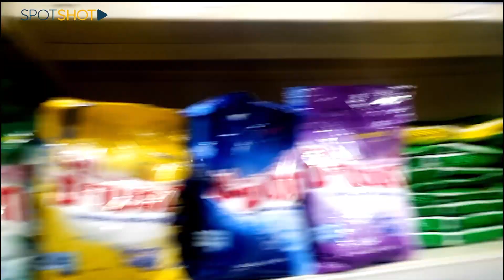مُنظفات مغشوشة بألوان "قوس قزح" تغزو لبنان!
مستغلوا الأزمة الخانقة والغلاء الفاحش في لبنان كُثُر. تجّارٌ مجهولوا الهويّة، ابتدعوا لأنفسهم ماركاتٍ وهميّة وبدأوا يُغرقون الأسواق بغالوناتٍ تحتوي على سوائلِ تنظيفٍ مغشوشة، ملونةٌ بألوانِ قوس قزح!

"سبوت شوت" جال في الأسواق ليتقصى عن هذه الغالونات وهنا المصيبة!

فأغلب هذه العبوات من دون إسمٍ تجاري، ولا تحمل رقم هاتفٍ للمراجعة! والأهم من ذلك أن ما في داخلها مجهول المصدر والمكوّنات!

نضع هذه المشاهد برسم المعنيين بصحة اللبنانيين وبما تبقى داخل جيوب الفقراء، لمن أراد من المسؤولين أن يتحرك.